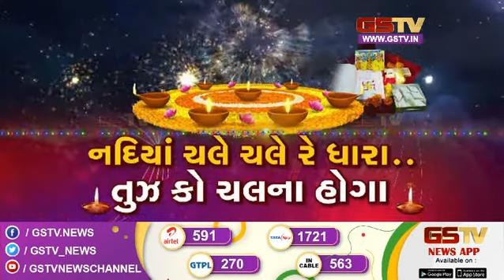નદિયા ચલે ચલે રે ધારા... | Gstv Gujarati News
તુઝ કો ચલના હોગા
વિડંબણાના વર્ષો વટાવી ખીલ્યું નવું પ્રભાત